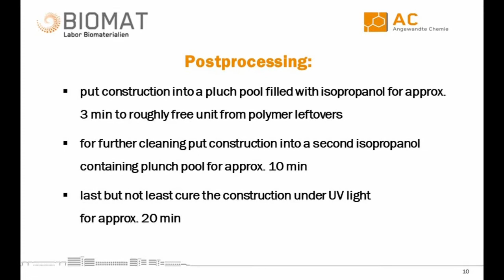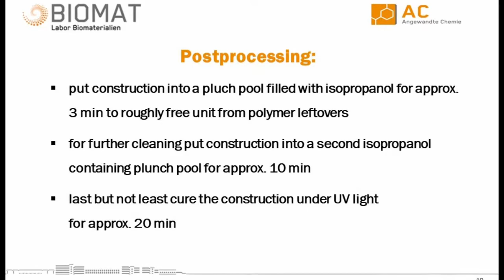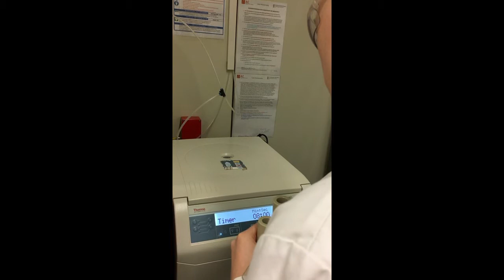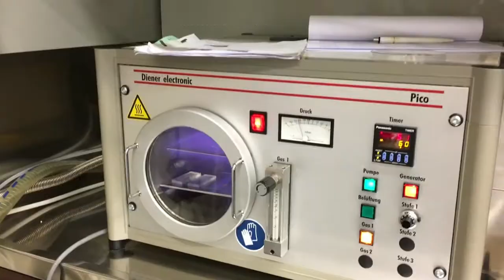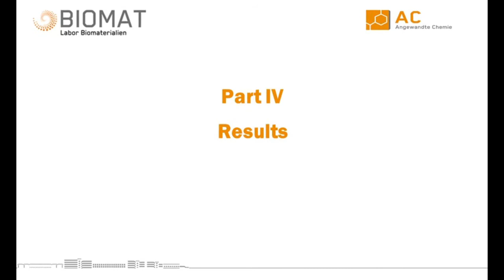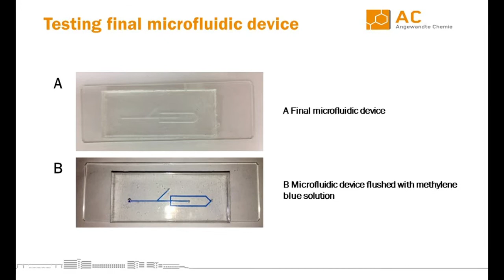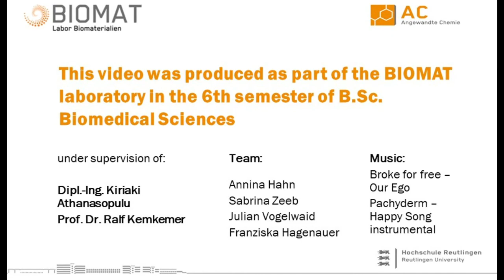Fabrication and validation of a microfluidic PDMS device for cell encapsulating microbead formation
Encapsulation of cells in hydrogel droplets, creating a three-dimensional microarchitecture provides many outstanding advantages compared to single droplet-geometry and has promising applications in tissue engineering, regenerative medicine, and cell-based drug delivery. Therefore our laboratory group successfully constructed a microfluidic platform both by 3D-printing and photolithography techniques. Microbead formation ability was validated using chitosan, dispersed in mineral oil, and a tripolyphosphate as a crosslinking agent and visualized with encapsulated fluorescent nanoparticles
Student project: Fabrication and validation of a microfluidic PDMS device for cell encapsulating microbead formation.
This movie is part of a student project in the BioMed student laboratory (Kemkemer, Athanasopulu) - Bachelor degree program Biomedical Science at Reutlingen University